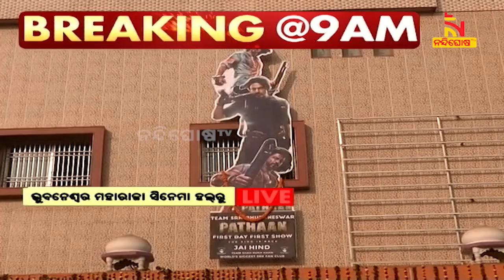Pathaan Release: Celebration In Bhubaneswar | NandighoshaTV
ନାଇଟ ଶୋରୁ ହିଁ ଫିଲ୍ମ ହାଉସ ଫୁଲ୍  । ଦର୍ଶକଙ୍କ ମଧ୍ୟରେ ଦେଖିବାକୁ ମିଳିଛି ନାହିଁ ନଥିବା କ୍ରେଜ୍

* DishTV Channel No: 1367
* Airtel Digital TV Channel No: 611
* TATASky Channel No: 1779
* hathw@y Channel No: 731
* Ortel Channel No: 707
* Videocon d2h Channel No: 840
* SITI Channel No: 17 & 458
* GTPL Channel No: 719
* SUN Direct Channel No: 667
* Asianet Channel No: 219